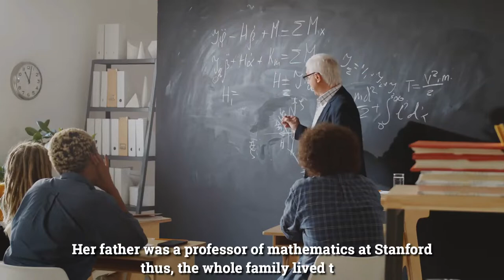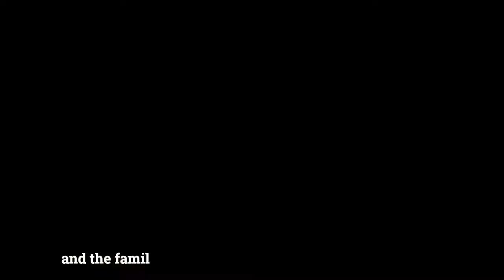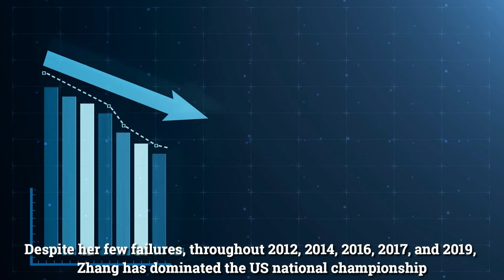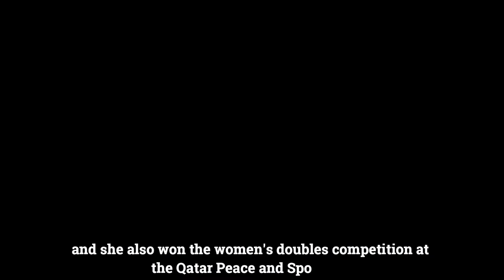Why is Lily Zhang the best Table Tennis player from America ?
Why is Lily Zhang the best player from America ?

Hi Guys, in this video, we are about to talk about one of the strongest Table Tennis player from U.S.A. Let us know if you want more videos like that , in the comments below🏓🤝

If you want to push your knowledge about Table Tennis :
Here you have 10 Best BOOKS to become a Master at Table Tennis !

You can get them right here 👇🏼

The Peak Performance
Expert in a Year
Table Tennis For Thinkers
Breaking 2000
Ping Pong for Fighters
100 Days of Table Tennis